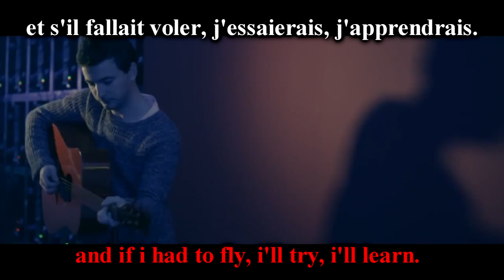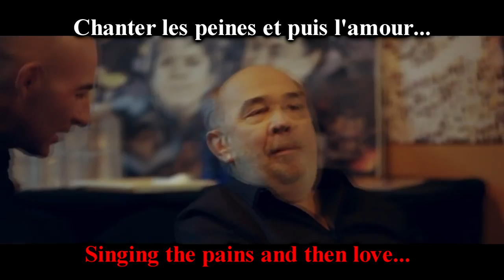LEARN FRENCH WITH MUSIC ( lyrics + translation )- Attention au départ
French lessons made by a french dude from Paris, France. This is the most usefull, easy, efficient and funny way that i can. I'm not a real teacher, I do my best to provide few basics.